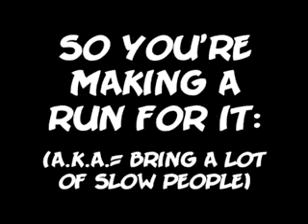13 - 04 - 12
What's next on Trashick Party!

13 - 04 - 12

IN TRASH ϟ WE TRUST